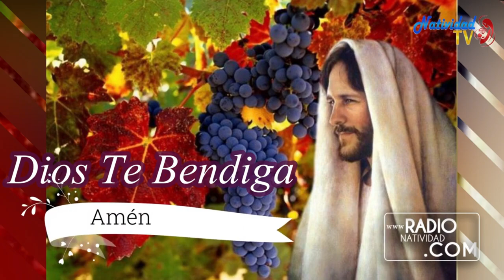EVANGELIO DE HOY | Pbro. Juan Carlos Gómez Yánez /Miércoles, 28/06/2023